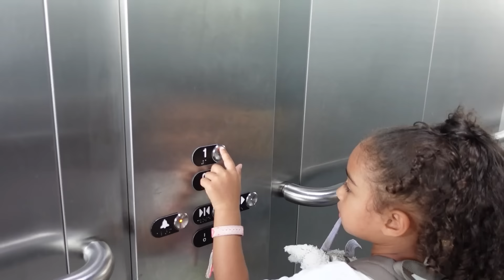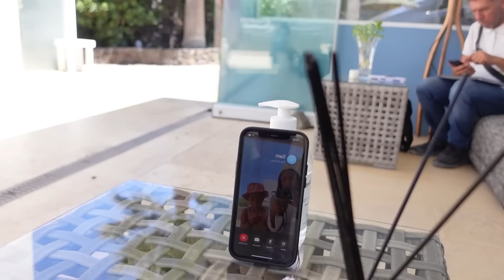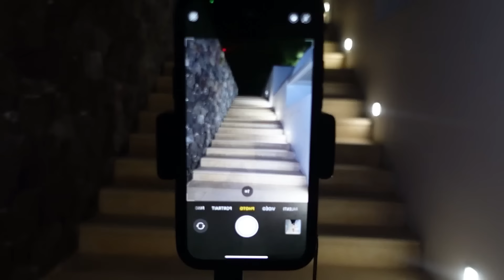4 JOURS À SANTORINI AVEC NANA ✨ VLOG VACANCES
Yo mes petites beautés 💕

On se retrouve pour partager notre séjour girly à Santorini 🗾✨

Je vous attend en commentaire 📥

Psssssst ! Suit moi ici 👇🏾

Vols 410€ avec Volotea (il y avais des vols a 90€ selon vos dates)
Hôtel 1084€ 4j Aurora Luxury Spa
Catamaran 240€ avec Star Alliance (Tripadvisor)

Villes visités :
Oia
Kamari
Fira

Spot à faire en journée :
Vlychada beach : activités nautiques et beach club

Pensez à réserver un restau avec vu/rooftop  à fira ou oia pour mieux profiter du couché de soleil 🌅

⚠️ les taxis et chauffeurs privés sont cher sur place. Pensez aux bus locaux ou à louer une voiture